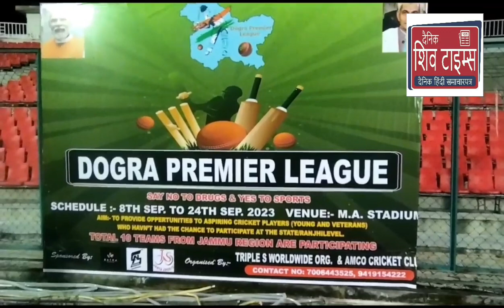Dogra Premier League Cricket Day & Night tournament organised from 8 September to 24 September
Dogra Premier League Cricket Day & Night tournament  organised from 8 September to 24 September 2023 at M A  Stadium Jammu